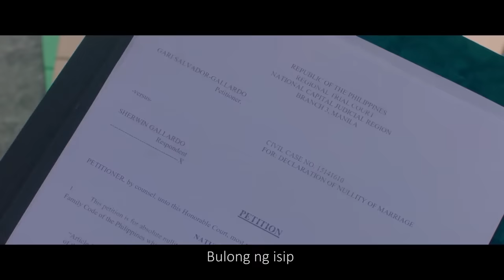The Annulment OST “Di Lang Ikaw” Music Video by Lovi Poe